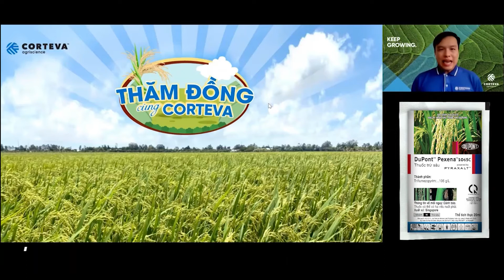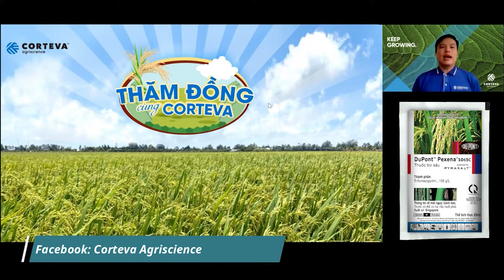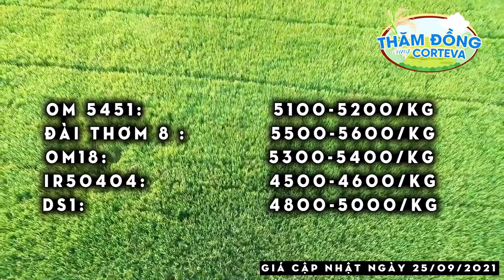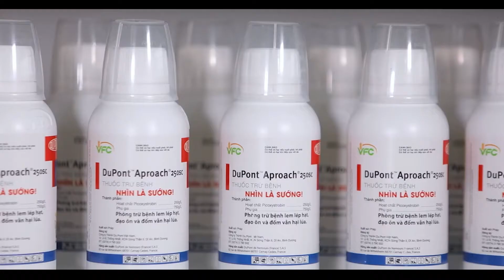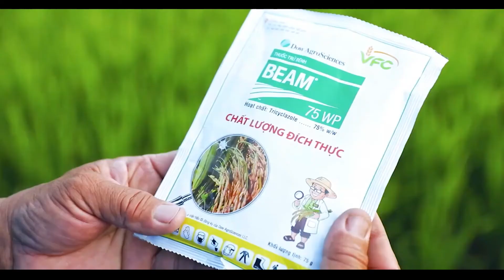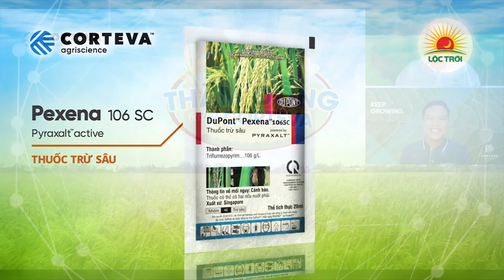THĂM ĐỒNG CÙNG CORTEVA_#1 ngày 29.9.2021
Kính chào quý bà con, với mục đích cập nhật đến quý bà con tình hình dự báo thời tiết, giá cả các mặt hàng nông sản cũng như các chia sẻ từ bà con trên khắp mọi miền tổ quốc, các thông tin bổ ích và các giải pháp trên đồng ruộng, Corteva Việt Nam xin giới thiệu đến quý bà con chương trình “THĂM ĐỒNG CÙNG CORTEVA”.
Chương trình sẽ được phát sóng định kì vào thứ 4 mỗi 2 tuần trên kênh Facebook & Youtube chính thức của Corteva.
Chương trình rất mong nhận được sự theo dõi và đóng góp của quý bà con.